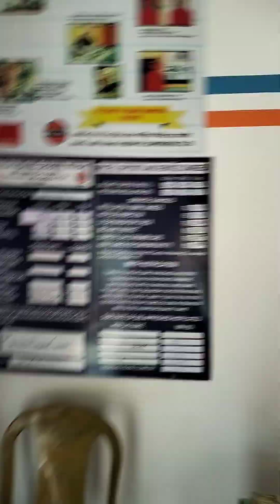প্রতিদিন এর মত আজকে দিন টা নয় নিরামিষ খাবার দিয়ে অন্যরকম ভাবে শুরু হল দেখা যাক চলো